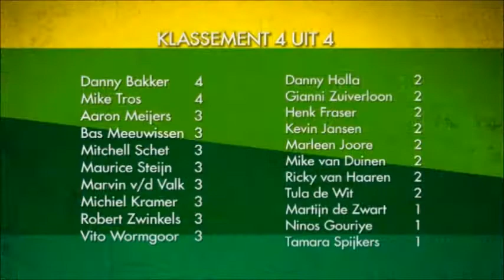4 uit 4 met Bas Meeuwissen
ADO TV Speelt het spelletje 4 uit 4 met Bas Meeuwissen.